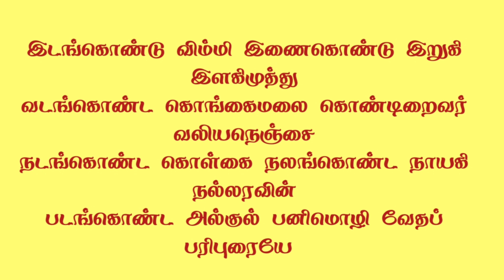கணவன் மனைவி வசியத்திற்கு தமிழ் மந்திரம்/கோ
" ஆதிசக்தி வர்மக்கலை பயிற்சி வகுப்புகள் "

★ வர்மக்கலை அடிமுறை பிடிமுறை பயிற்சி
★ வர்மக்கலை மருத்துவ பயிற்சி
★ இரசமணி செய்முறை பயிற்சி
★ அகக்கண் திறப்பு பயிற்சி
★ சரசாஸ்திர பயிற்சி
★ பஞ்சபட்சி சாஸ்திர பயிற்சி

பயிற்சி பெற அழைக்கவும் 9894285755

நன்றி
மகிழ்ச்சி.

" ஆதிசக்தி வர்மக்கலை குருகுல தயாரிப்புகள் "

★ இரசமணி
★ நவபாஷாண லிங்கம்
★ சர்வ வசிய மை
★ தெய்வீக புல்லுருவி
★ தெய்வீக யந்திரங்கள்
★ மூலிகை தைலங்கள்
★ இயற்கை பல்பொடி